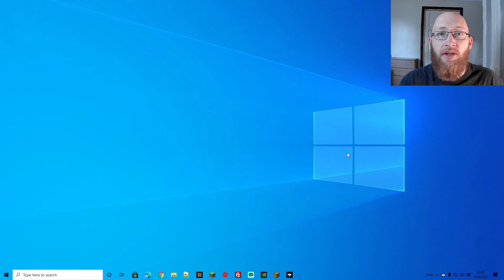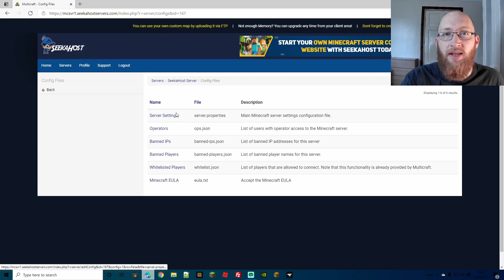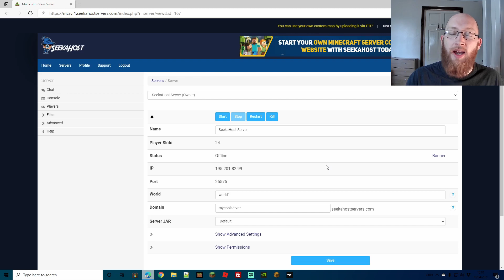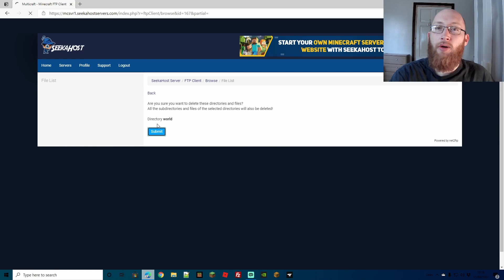How to Change Your Minecraft Server Seed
SeekaHost Minecraft Tutorials
How to change your Minecraft server seed for both Java and Bedrock Edition.

Looking to get a Minecraft Server?